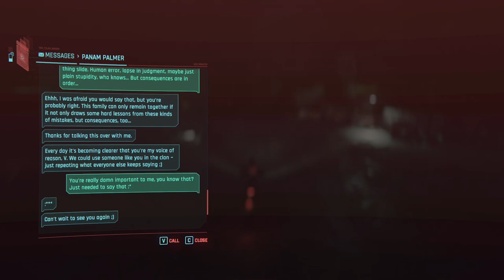Stealing Station Wagons: Let's Play Cyberpunk 2077 - Phantom Liberty (6)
In this video, we'll be continuing our series of the new Cyberpunk 2077 DLC - Phantom Liberty. This DLC introduces a new area, new characters, and new challenges for players to overcome in Night City.